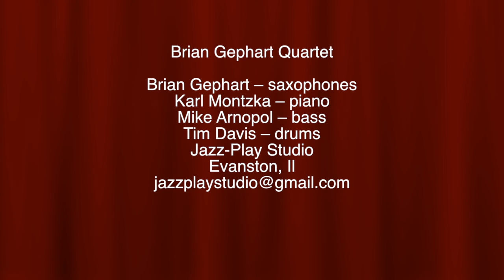Brian Gephart Quartet at Jazz-Play Studio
Brian Gephart - saxophones
Neal Alger - guitar
Kelly Sill - bass
Eric Montzka - drums